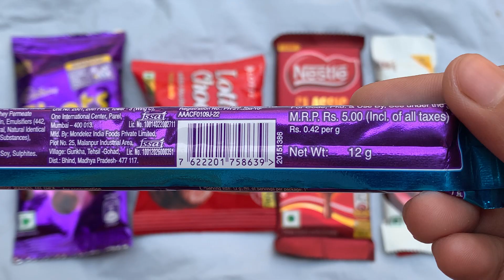Munch vs kit kat vs perk vs galaxy